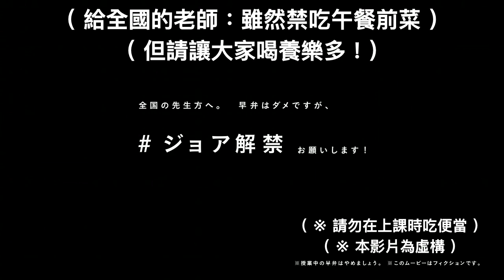飢餓的感覺，可以激發人的極限 🇯🇵 日本搞笑創意廣告